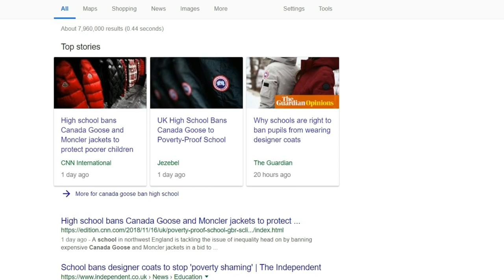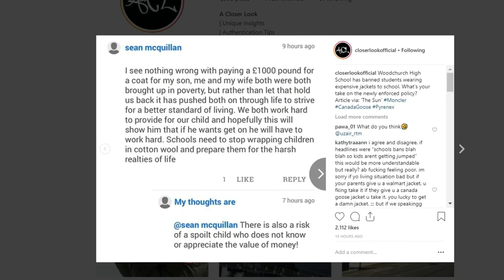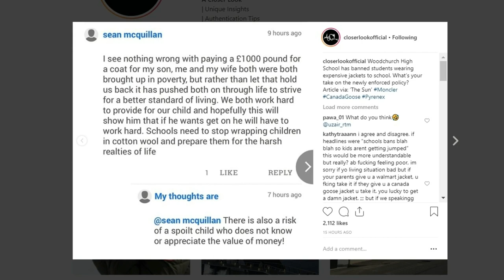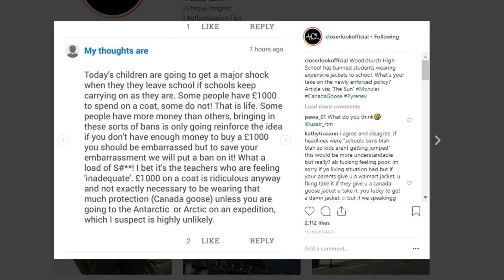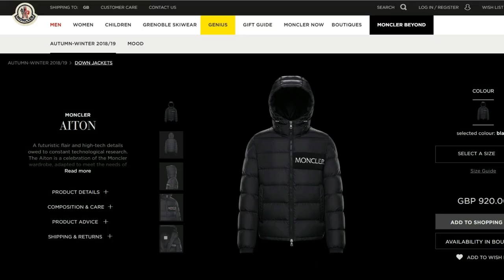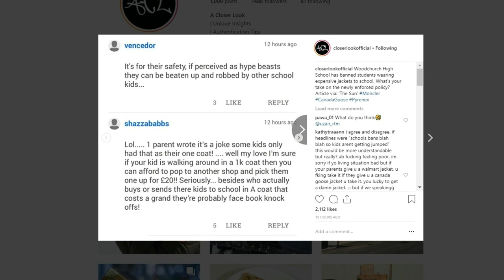School BANS Canada Goose, Moncler & Pyrenex Jackets!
Woodchurch High School has banned students wearing Canada Goose, Moncler, Pyrenex and other expensive jackets to school. What’s your take on the newly enforced policy?

Article Extract via ‘The independent’:
After the Christmas break, students at Woodchurch High School in Birkenhead will not be allowed to wear brands including Canada Goose, Moncler and Pyrenex. Canada Goose coats range in price from about £275 to £1,400, while Pyrex and Moncler coats cost up to £650 and £9,175 respectively.

Headteacher Rebekah Phillips told ‘The Independent’ parents had asked the school to introduce the ban. “We are very concerned about the fact that our children put a lot of pressure on parents to buy them expensive coats,” she said. Pupils were attending classes in coats that cost up to £700, she said, adding “a lot of parents at our school cannot afford that”. Those pupils who did not have expensive outerwear were upset, she continued. “They feel stigmatised, they feel left out, they feel inadequate,” she said.